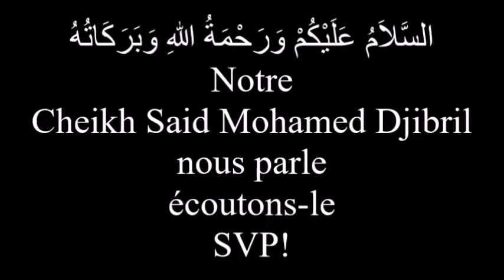CHEIKH SAID MOHAMED DJIBRIL: Les miracles de la fin du monde _ n°19